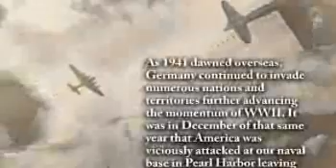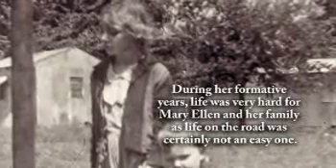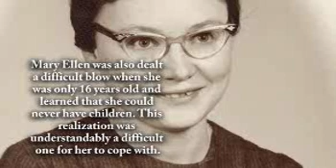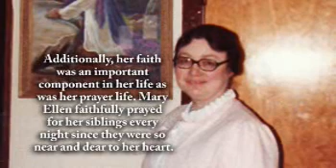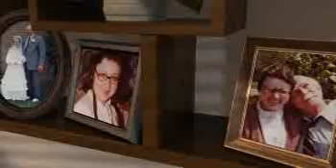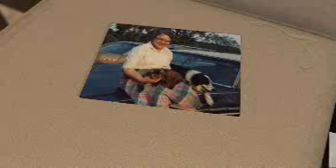Mary Ellen Rathbun - Life Story Digital Film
Life Story Funeral Homes present the life of Mary Ellen Rathbun of St. Johns, MI. To read the obituary of Mary Ellen Rathbun, to read the full Life Story, or to leave a memory or comment, please